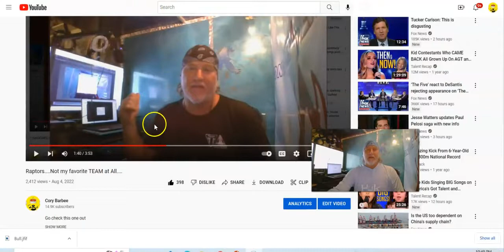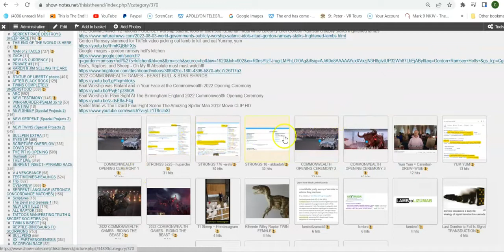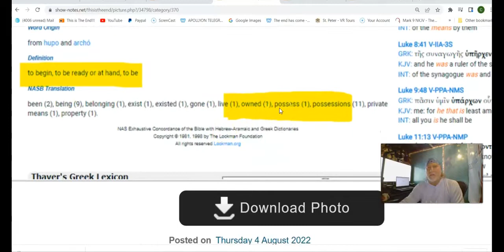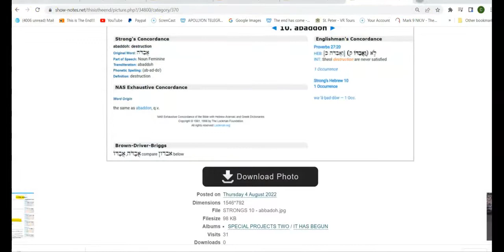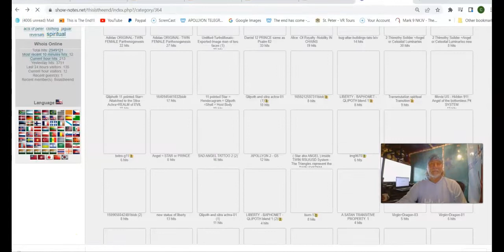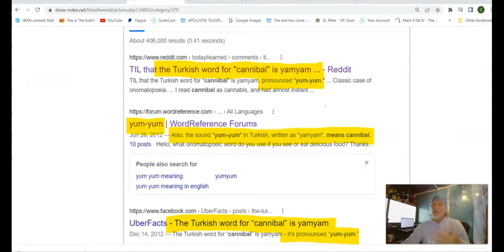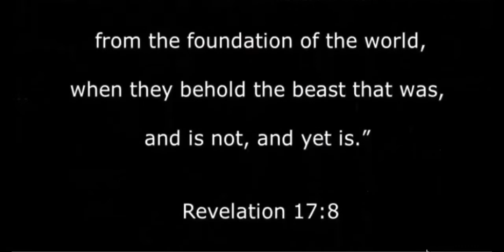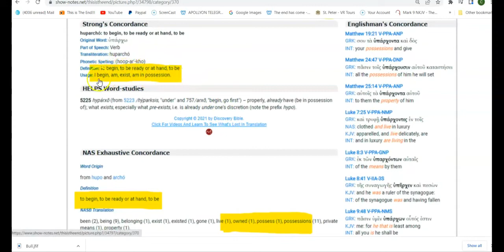I AM In POSSESION Of the EARTH ...Abaddon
"The Revelation says it all